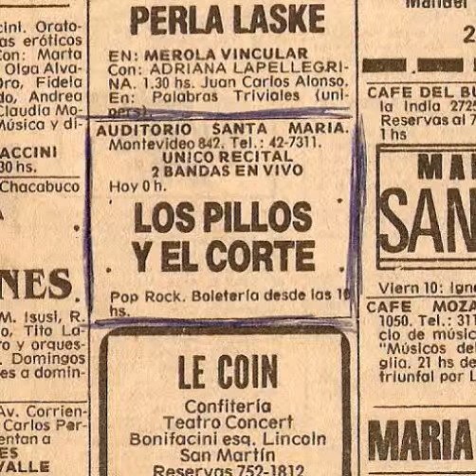Los Pillos- "5-Botellones de miel" en vivo teatro Santa Marìa 87